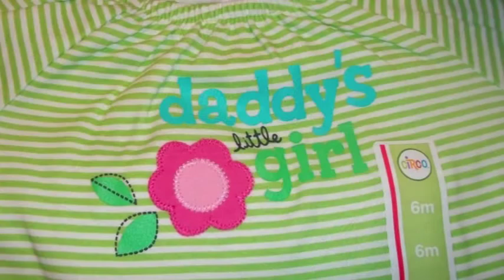Norah Ruth.mp4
Made by my father.